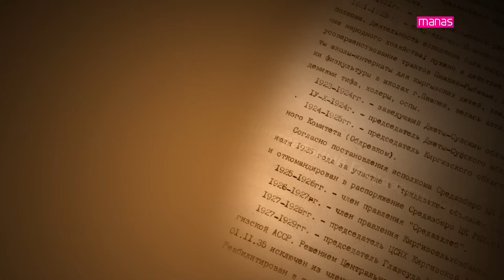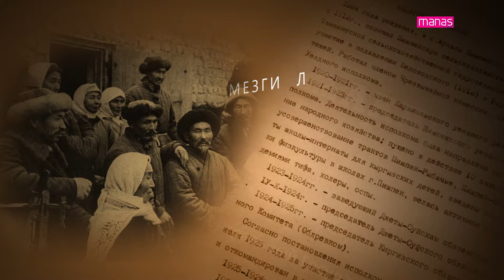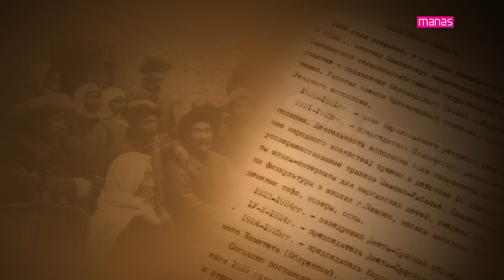МЕЗГИЛ. ИНСАНДАР. ОКУЯЛАР. Байтемир АСАНАЛИЕВ